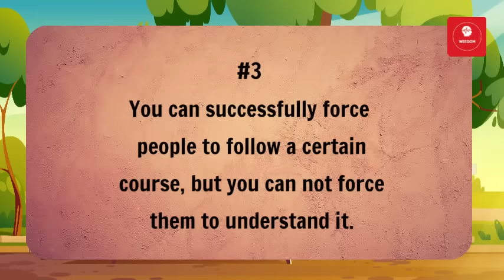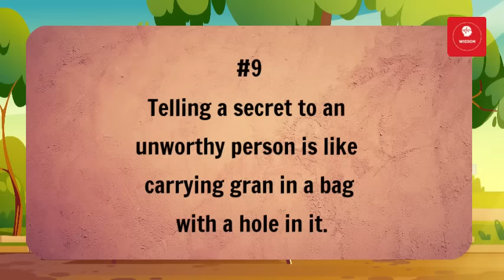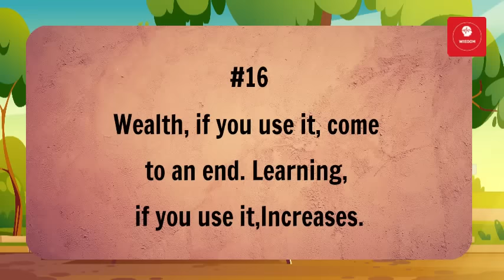human habit facts | wisdom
I- I love you :')😀

Psychology is for everyone ,because you need to know about yourself and then about others.

Some of the things that we deal here are:-
social anxiety,morning routine,the laws of karma that will change your life,health and wellness,neuro linguistic programming,the psychology of money,cognitive science,intentional living,psychology quotes,prosper facts,interpersonal skills,typology,introverted intuition,psychoanalysis,avoidant personality disorder,mental health awareness.

kinds of psychology that we use are clinical psychology,educational psychology,social psychology.

these videos are good for your brainy dose to get to your bright side.

Always remember the wu wei wisdom that good things come to those who wait.